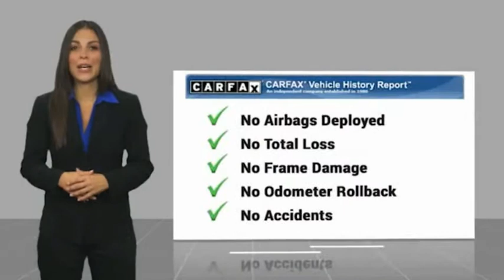2018 Ford Edge RIVERSIDE,TEMECULA,SAN BERNARDINO,MORENO VALLEY,FONTANA 444128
2018 Ford Edge SEL FWD

Fritts Ford
8000 Auto Drive

FRITTS FORD, PROUDLY SERVING RIVERSIDE, TEMECULA, SAN BERNARDINO, MORENO VALLEY, FONTANA, AND SURROUNDING CALIFORNIA LOCATIONS. THIS MAGNETIC METALLIC 2018 Ford EDGE IS EQUIPPED WITH A 2.0L I4 16V GDI DOHC Turbo, AUTOMATIC TRANSMISSION, AND RECEIVES AN ESTIMATED 20 City/29 Hwy MPG. 2018 Ford EDGE SEL FWD Ready to take home today!. Certified. Clean CARFAX. CARFAX One-Owner. Magnetic FWD 6-Speed Automatic EcoBoost 2.0L I4 GTDi DOHC Turbocharged VCT 20/29 City/Highway MPG 20/29 City/Highway MPG Odometer is 14639 miles below market average! Ford Gold Certified Details: * Limited Warranty: 12 Month/12,000 Mile (whichever comes first) after new car warranty expires or from certified purchase date * Roadside Assistance * Vehicle History * Warranty Deductible: $100 * Powertrain Limited Warranty: 84 Month/100,000 Mile (whichever comes first) from original in-service date * Transferable Warranty * 172 Point Inspection * and 22,000 FordPass Rewards Points to use toward first two maintenance visits Call Internet for the best price at . Fritts Ford, New & Used Ford Dealer Serving Riverside, Corona, San Bernardino, Moreno Valley and Fontana, Invites You to Become a Ford Savant. People wishing to upgrade to a new 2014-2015 Ford Fusion, Focus, F-150, Explorer or Escape are invited to visit our showroom and take a test drive today. When it comes to our pre-owned car inventory at Fritts Ford, we go the extra mile in making sure that each and every model that gets slated for sale undergoes a thorough inspection first. Stock #: 444128 | VIN: 2FMPK3J91JBB19193 | 2018 Ford Edge SEL FWD Fritts Ford